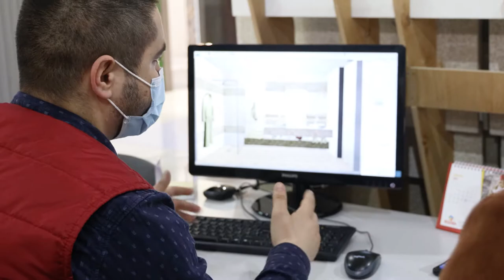Gresie și faianță la SUPRATEN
Când merge vorba despre renovare, în primul rând ne gândim la Supraten.
La Supraten găsiți gresie și faianță spaniolă categoria I de la 148 lei/m2.
Asortimentul include gresie și faianță ceramică, gresie porțelanată, decor, frize și mozaic într-o varietate largă de stiluri, culori și dimensiuni.
Fă clic pe link, alege gresia și faianța, repară-ți casa cu plăcere și stil